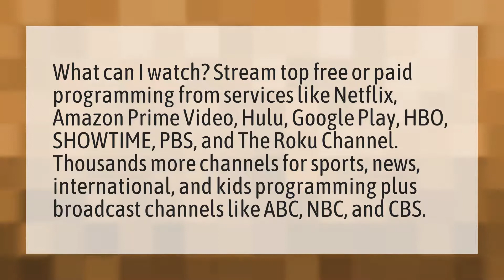Is Hulu free on Roku?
Spotify Family Plan • Is Hulu free on Roku?